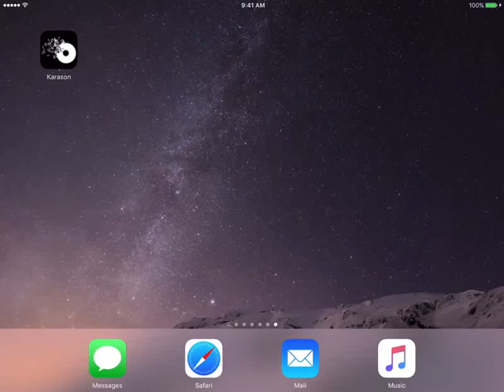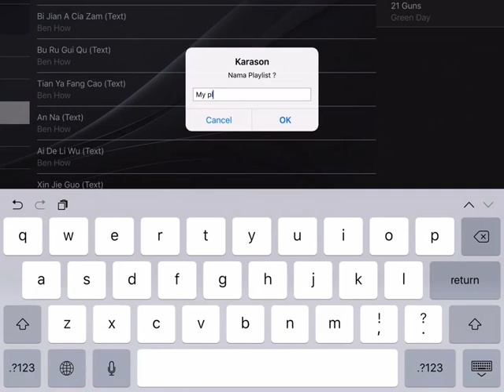Karason untuk iPAD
Demo karason di iPAD